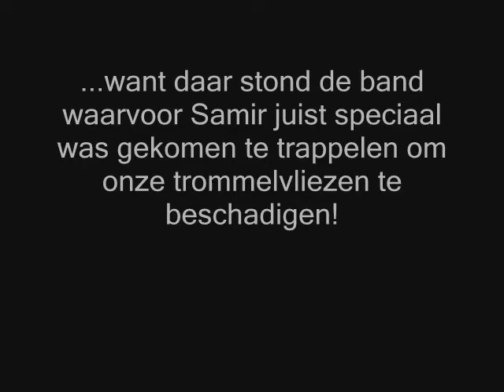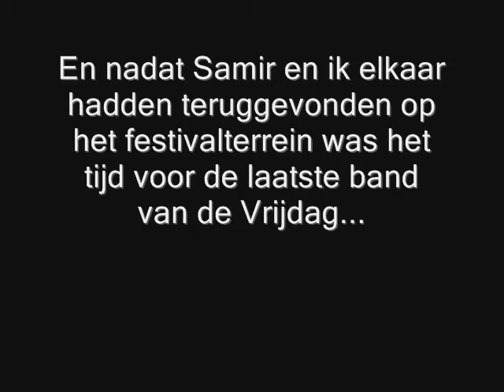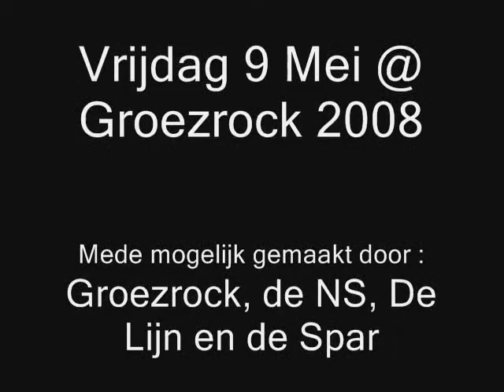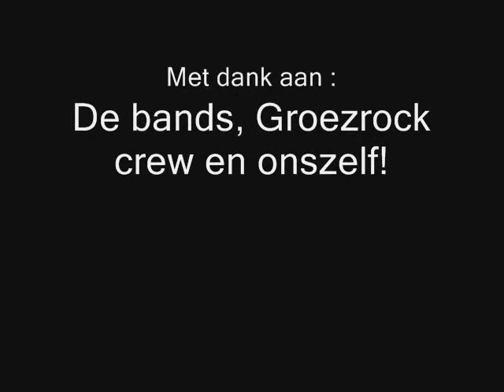Groezrock 2008 Samenvatting, Vrijdag 09 Mei (Deel 2)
Samenvatting van de vrijdagavond van Groezrock 2008 op 9 Mei. Met o.a. Finch, Anti Flag en Billy Talent.